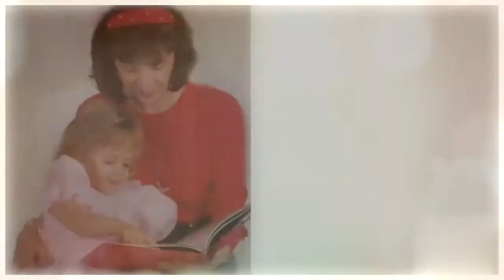JonBenét Ramsey ~ Fire Meet Gasoline ~